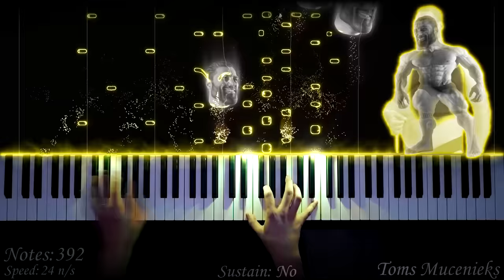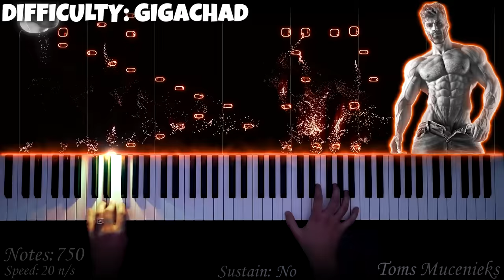GIGACHAD from TOO EASY to INSANE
In this PIANO TUTORIAL you can learn HOW TO PLAY GIGACHAD on piano! :)

🌟Contents:
0:00 MICROCHAD
0:10 EASYCHAD
0:18 REGULARCHAD
0:26 FATCHAD
0:34 ALMOST FITCHAD
0:42 RAGCHAD
0:57 GIGACHAD
1:08 GIGACHAD ON STEROIDS

🌟Gear:
Yamaha P-515
Sony Alpha A7 IV
Synthesia
Stereo Audio Cable
PC